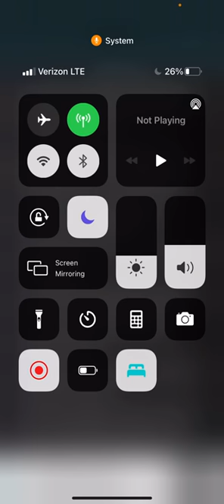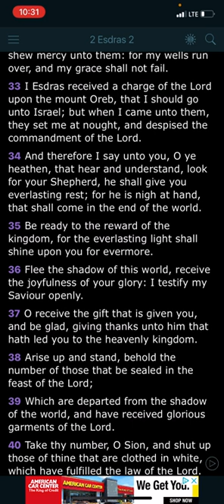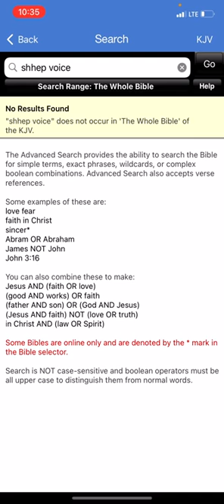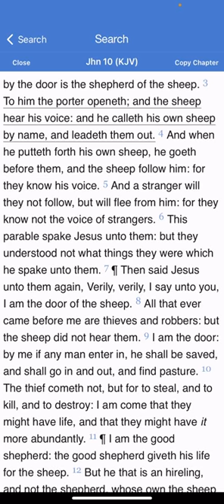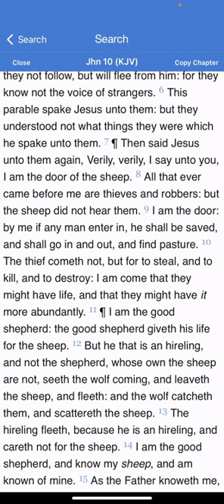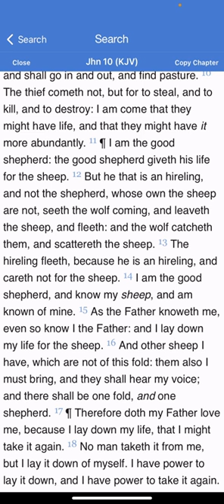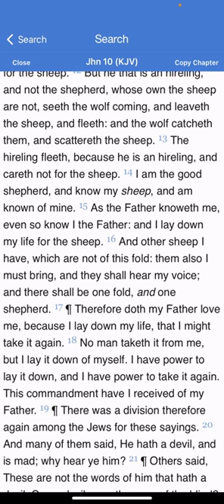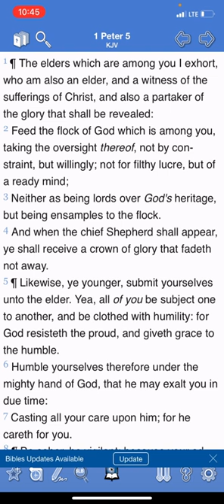The Chief Shepherd